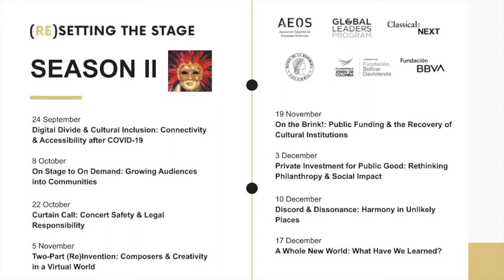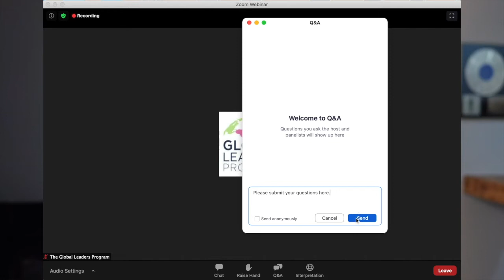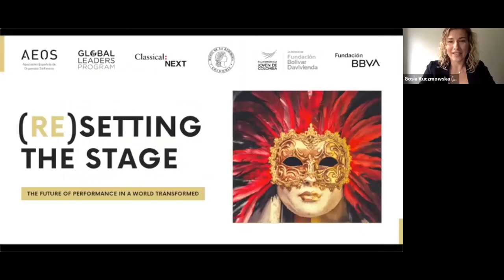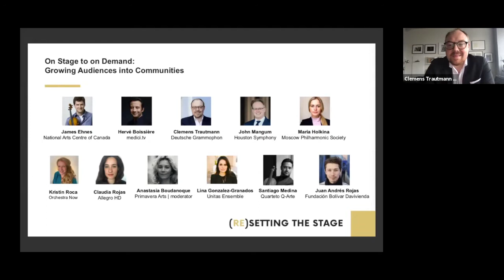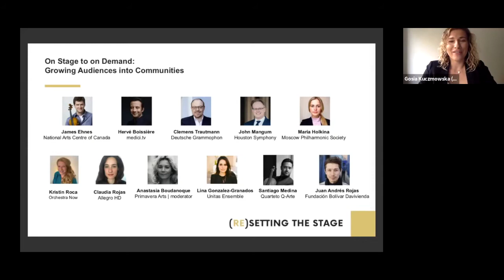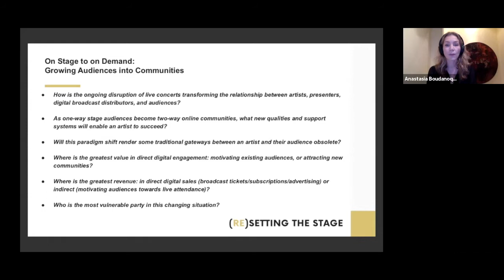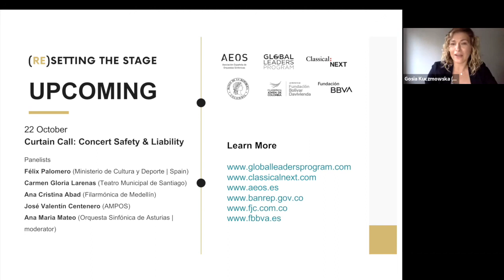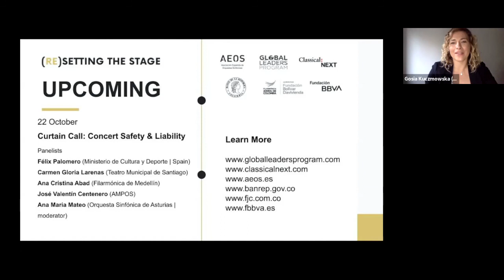On Stage to On Demand: Growing Audiences into Communities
As the ongoing disruption of concert life accelerates transformations in the ways that artists connect with audiences, a panel of global experts explores a range of emerging models that are both benefiting and challenging the performing arts ecosystem from presenters, broadcasters, and distributors to labels, managers and artists.

Global Panel
James Ehnes (Canada’s National Arts Centre Orchestra)
Hervé Boissière (medici.tv)
Clemens Trautmann (Deutsche Grammophon)
John Mangum (Houston Symphony)
Maria Holkina (Moscow Philharmonic Society)
Kristin Roca (Orchestra Now)
Claudia Rojas (Allegro HD)
Anastasia Boudanoque (Primavera Consulting | moderator)

Enfoque Colombia
Lina Gonzalez (Unitas Ensemble)
Gonzalo Ospina (Filarmed)
Santiago Medina (Quarteto Q-Arte)
Juan Andrés Rojas (Fundación Bolivar Davivienda | moderator)

(Re)Setting The Stage is a global online conference series exploring dynamic challenges and opportunities faced by arts sector professionals. Season II widens the conversation, encourages greater participation and extends the reach to include the voice of more communities around the world — including the addition of simulcast audio translation of all sessions to both English & Spanish.